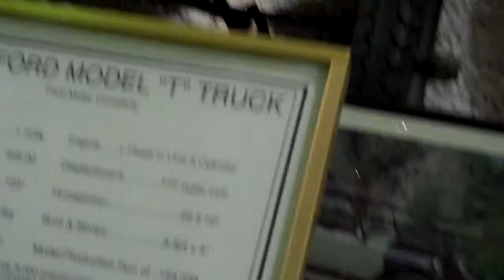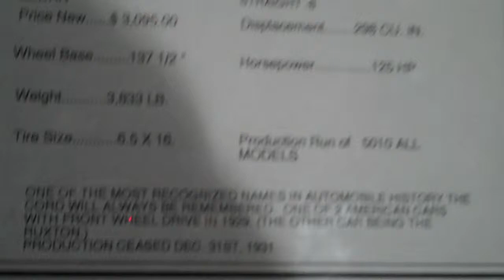1922 Ford Model T Truck and Cord L-29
Lets take a look at this Model T Truck and Cord L-29 at Ellingson Car Museum in Rogers, Minnesota.  The Cord is special as its the most expensive car in the collection.  The workers told me its worth over $500,000.  Yep thats over a half million dollars its worth and its FWD.